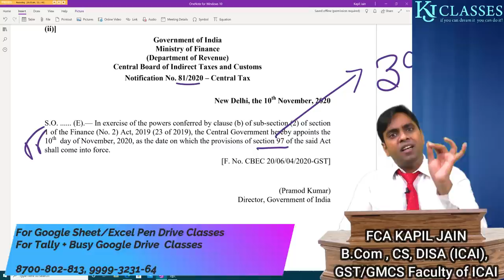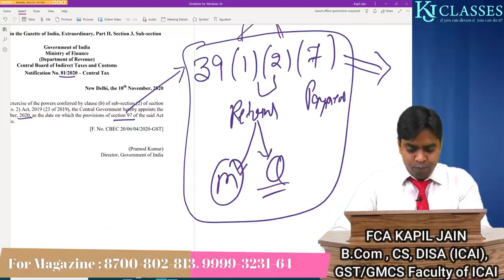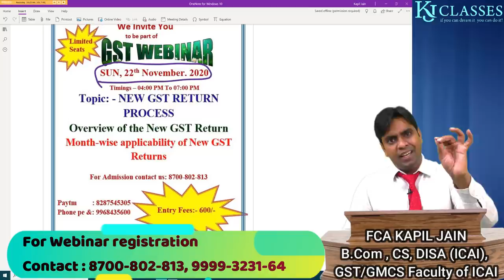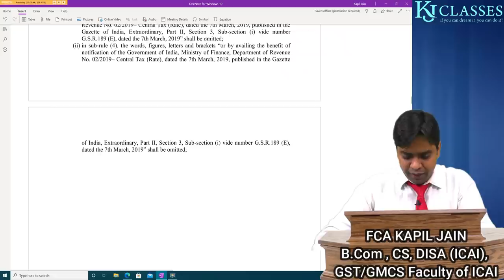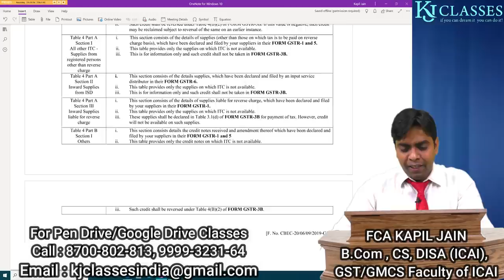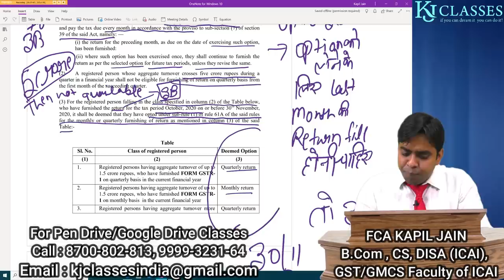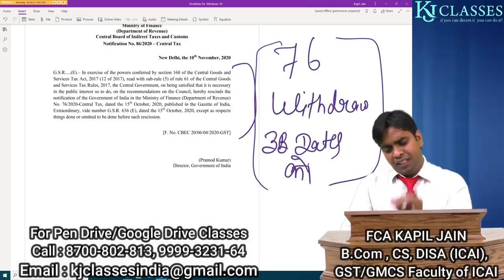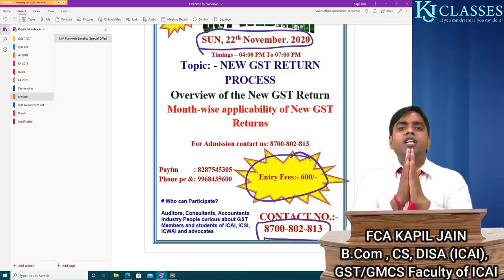NEW UPDATE IN GST ||BIG CHANGES IN GSTR-3B & GSTR-1||8 NEW NOTIFICATIONS